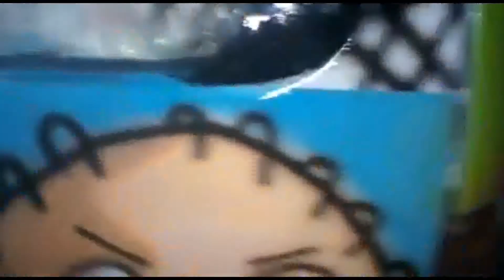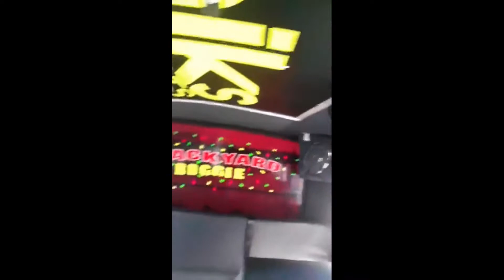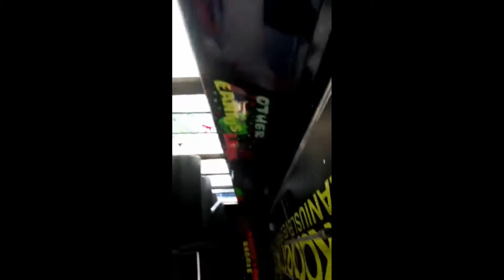SATURDAYS LOST FOOTAGE FEATURING FAMILY GUY🎱